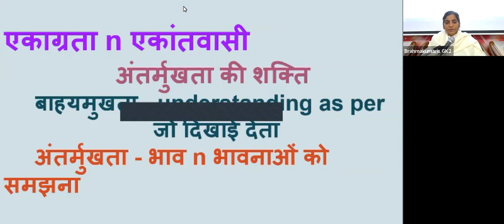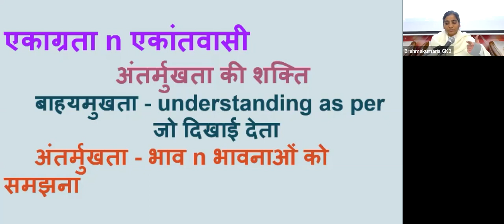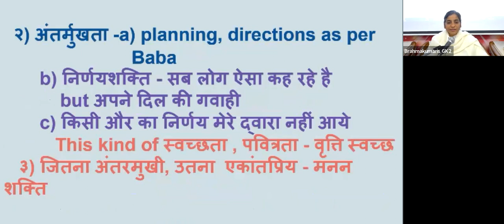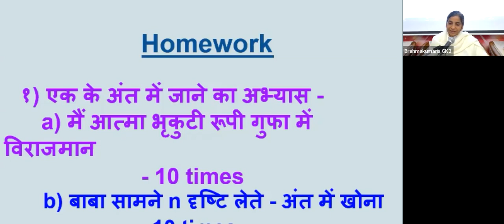4th Jan - एकाग्रता n एकांतवासी - अंतर्मुखता की शक्ति